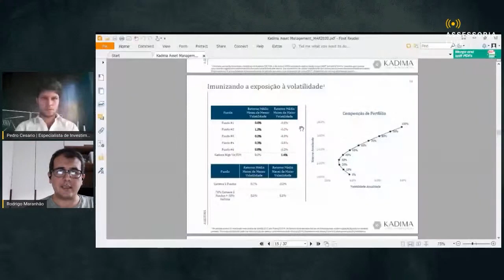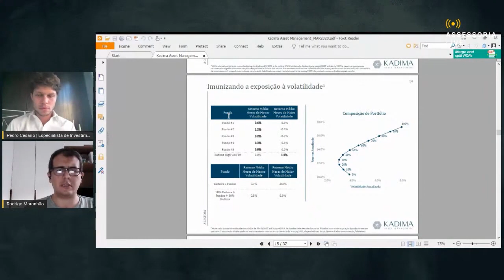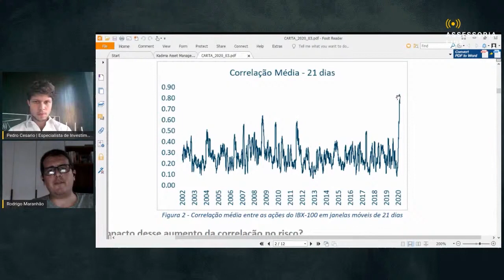Café com Gestor | Rodrigo Maranhão - Kadima Asset Management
Ao vivo de segunda a sexta das 8h às 20h.

Tem o interesse em algum conteúdo especial? Comente durante as lives :)